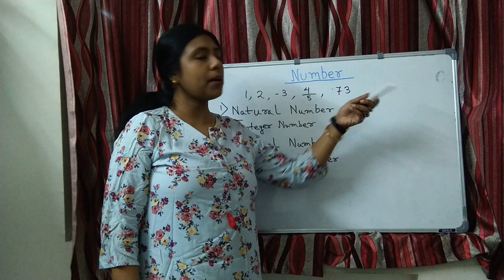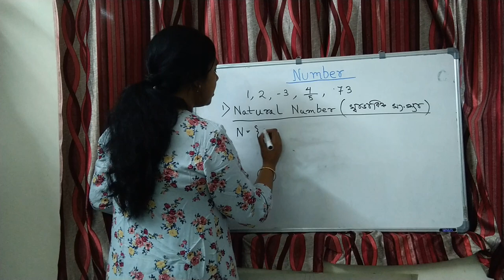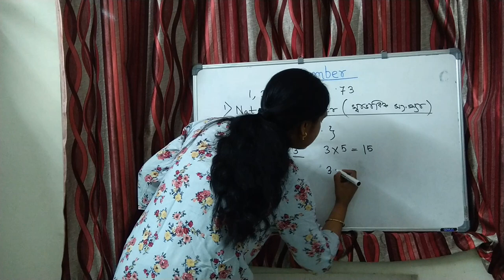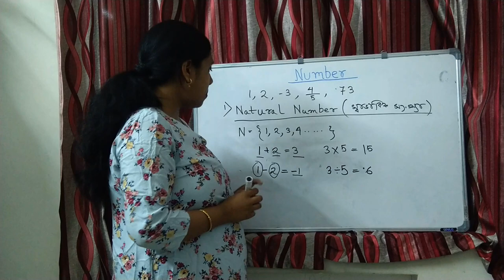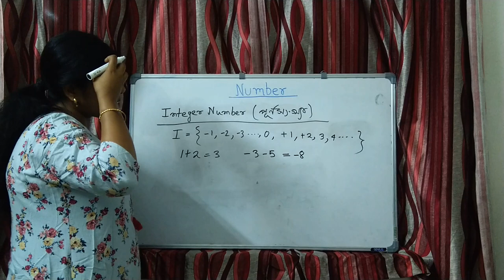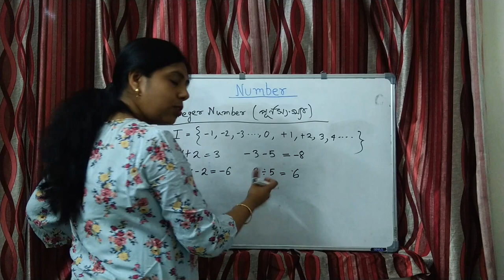NUMBER SYSTEM in bengali(PART-1)| Natural number | Integer number|savabik sonkha| purno sonkha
This video is regarding numbers. Here I am describing how many types of numbers are there such as (Natural number, Integer number, Rational number, Decimal number,  Irrational number and Real number) and plotting of numbers in number axis.